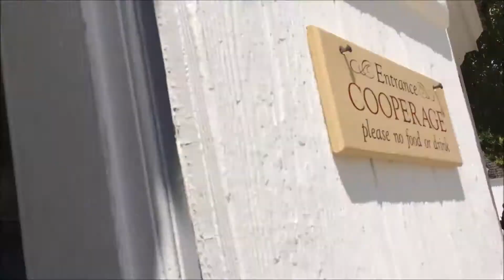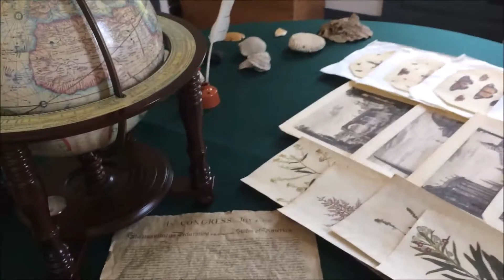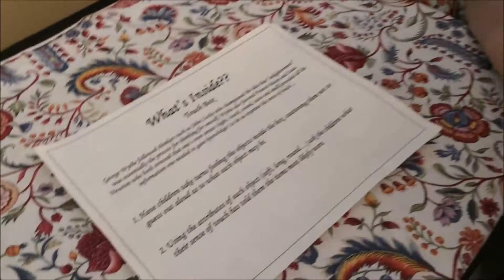Our Colonial Williamsburg Adventure part 2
A trip to Colonial WIlliamsburg with kids?  Sure!  The second part of our amazing vacation to Williamsburg.  House tours, the governor's Palace, the gardens and more.  Our kids loved it.  So will yours.